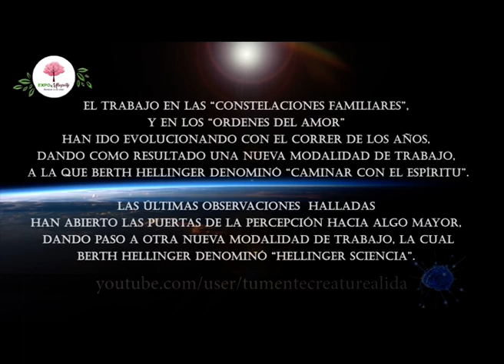Expo Mbopoty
Te contamos algo sobre las charlas de este año . . .